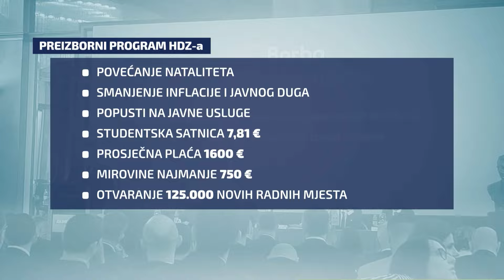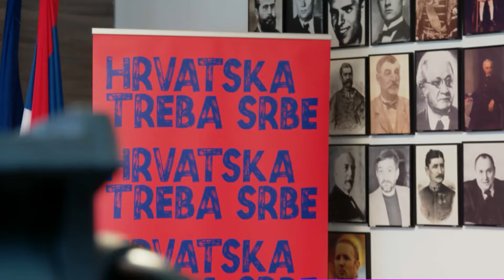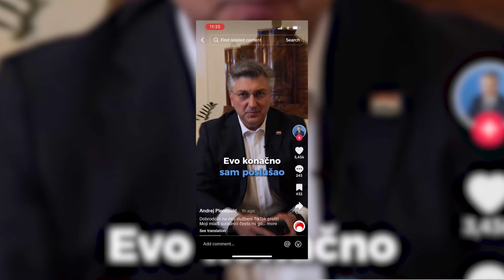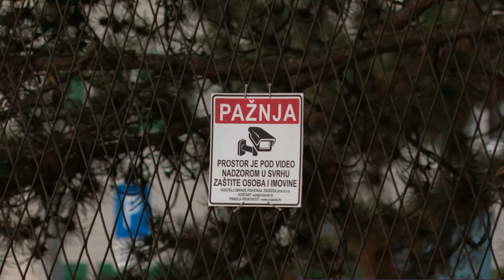Dnevnik u 18 / Zagreb / 28. 3. 2024.